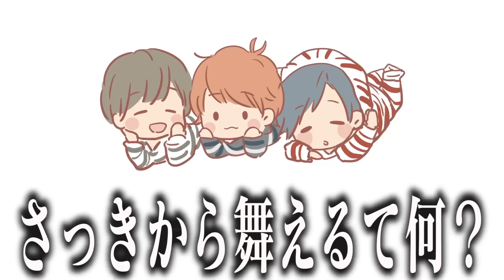【大食い】お母さんがとんでもない鍋作ってた。。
【お知らせ】春のイベント！！！
ミニアルバム決定したでえ！
🌟オンライン情報
🌟CD
5/18 発売
🌟リリイベ情報（写真とか話せる！）
4/16 HMV in東京　全部当日券もあるのでぜひ！
4/29 HMV in大阪
5/8 タワレコ in東京

新生配信専用チャンネル「すずしょうとの溜まり場ができました！」

10kいくと。。。！！

【数量限定・再販なし】グッズなくなったらごめん。。。！！！